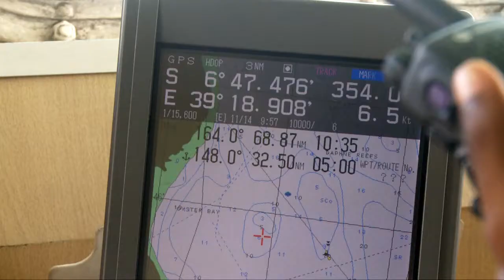Exercise Cutlass Express 2013 successfully completed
The last phase of Exercise Cutlass Express has completed off the waters of East Africa.  Exercise Cutlass Express 2013 is a multinational maritime exercise in the waters off East Africa to improve cooperation, tactical expertise and information sharing among East African maritime forces in order to increase maritime safety and security in the region.

Video reported by SSGT Ashley Manz (USAF)
NOV 16, 2013 in Dar es Salaam, Tanzania